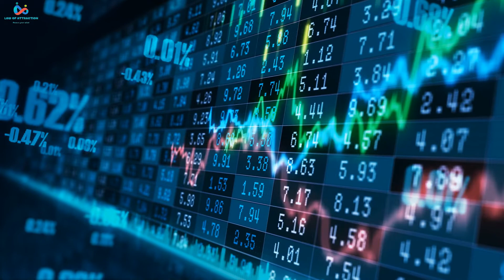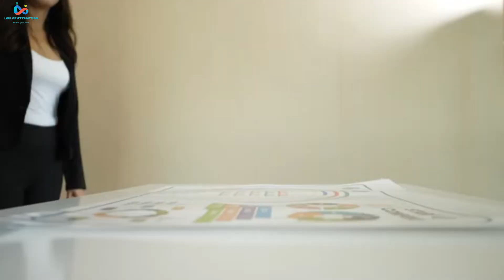أقوى توكيدات الإمتنان استمع لها كل صباح تردد عالي وفعال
أقدم لكم كل ماهوا مفيد من خلال هذه القناة و المنصة :
كل مايتعلق  بقانون الجذب ، وتطوير الذات ، علم النفس ، قدرة العقل البشري الهائلة ،

الفيدوهات التي تشاهدونها على قناتنا متوفرة على قنوات آخرى أيضا ، ولكل اسلوبه وطرحه لشروحات  وكورسات تهتم  بتنمية الذات و النجاح و نشر السعادة و الطاقات الإيجابية ، عزيزي عزيزتي كونو على ثقة انكم جزء من هذا الكون الفسيح و انكم لم تخلقو عبثاً . نحن متواجدون لعيش حياة رغيدة مليئة بالحب و الإيمان و الإيجابية  ونقدم إمتناننا لله عز وجل و ماسخره لنا  بكونه الفسيح  ونحمده بأنه أتم علينا الخلق التام والكامل  وميزنا عن سائر مخلوقاته  بالعقل ، والى الآن و ما توصلت إليه البشرية من علوم وحداثة و تطورمستمر  لم يستخدم الإنسان أكثر من 5 % بالمائة من عقله وقدراته و هنالك أكثر من 95 % بالمائة من عقلنا لم نستخدمه مطلقاً ، لذالك رافقونا لنغوص ونستكشف
أدمغتنا ، عقولنا ، الوعي ، اللاوعي .

قدراتك أنت أنتي كأنسان خارق كامل متكامل  أهلا بكم في هذه الرحلة : رحلة إستكشاف ذاتك ، نفسك الحقيقية ، روحك ،
غير_ كي_ تتغير

لأخذ أفضل نتيجة و الأستفادة  من الفيدوهات و الشروحات التي أقدمها  :
ننصحك بستخدام سماعات الأذن ، و الأبتعاد عن الضوضاء و الضجيج و الإسترخاء و الجلوس بمكان هادئ ومريح لك .
وأخص بها : التوكيدات ، السبليمنال ، وجلسات التأمل ، التي نقدمها على القناة :

كما نوصيك عند أستماعك للتوكيدات : بعدم قيادة المركبات و الآليات ، أو ممارستك لأعمال تحتاج تركيز عالي  وتواجدك على الطرقات السريعة و المزدحمة معظم توكيداتنا  وجلسات التأمل التي بقناتنا  لها تأثير قوي و تخترق عقلك الباطني  و تتغلغل بااللاوعي لديك
أقتضى التوضيح .

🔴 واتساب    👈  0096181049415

القناة الرئسية :مجد الاحمد
مختص علم نفس ، تطويرالذات ، قانون الجذب ،
للإستشارات : والكورسات ، السبليمنال ، التوكيدات الإيجابية
تواصلو معنا : عبر تطبيق واتساب على الرقم التالي :
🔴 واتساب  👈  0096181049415